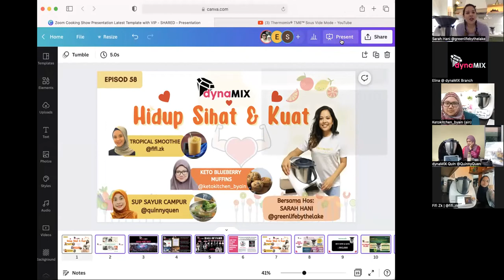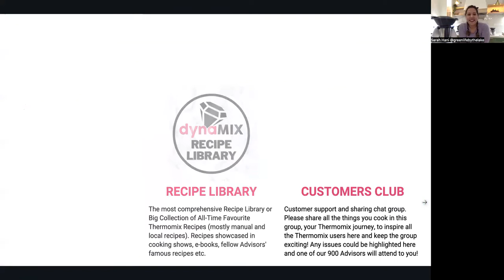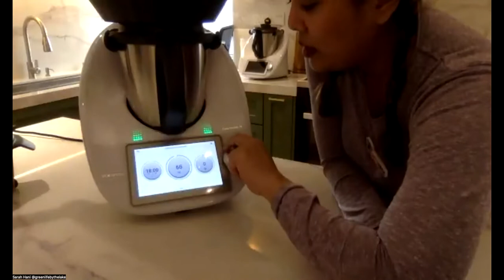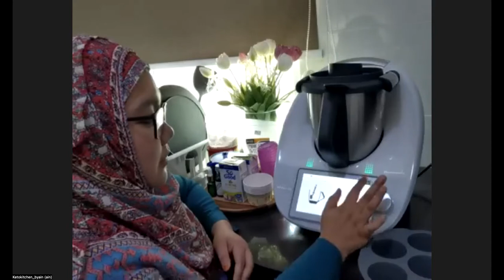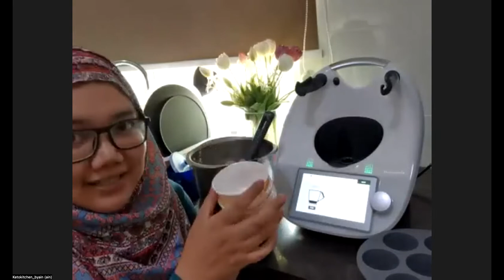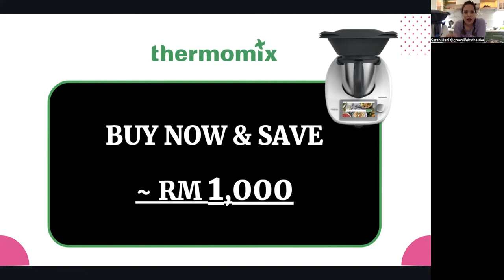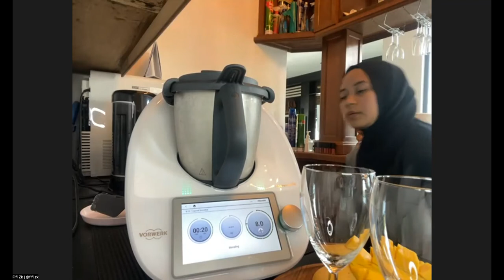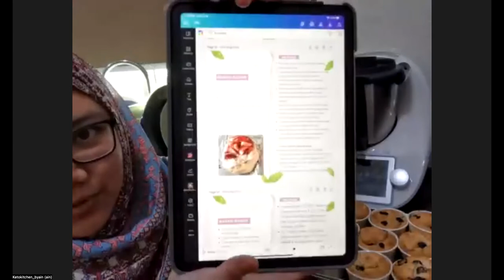Thermomix TM6 - dynaMIX Branch: Ep 58 'HIDUP SIHAT & KUAT'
Host: sarah Hani @greenlifebythelake
Menu:
1) Keto Blueberry Muffin by @ketokitchen_byain
2) Sup Sayur Campur by @quinnyquen
3) Tropical Smoothie by @fifi.zk

To purchase your Thermomix or learn more about our latest promotions and 0% Interest Installment Plans via Credit Card or Debit Cards, contact any dynaMIX Branch Thermomix Advisors for the best after-service support. Or you could contact Elina at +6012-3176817, Instagram Page @elinaeffendi @dynamixbranch .

Untuk membeli Thermomix atau ketahui dengan lebih lanjut promosi dan pelan pembayaran dengan interes 0% melalui Credit Card atau Debit Card, hubungi Thermomix Advisor dynaMIX Branch. Atau Elina di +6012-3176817, Instagram @elinaeffendi .

Elina Effendi - Branch Manager, dynaMIX
- The First and Only Diamond and Platinum Manager in Malaysia.
- Champion 2021: Team dynaMIX, the Number 1 Sales & Recruitment Team in Malaysia.
- Recorded highest Team Sales & Recruitment in the history of Thermomix Malaysia.
- Over 900 Thermomix Advisors, biggest team in Malaysia.
- Be part of very active customer support telegram group and recipe library telegram channel.
- Come and join my team to earn your free Thermomix and good 4-6 figures monthly income!

- Satu-satunya Manager Diamond dan Platinum di Malaysia.
- Juara 2021: Team dynaMIX adalah team Nombor 1 dari segi Sales dan recruitment.
- Telah merekodkan jumlah Sales dan Recruitment tertinggi di dalam sejarah Thermomix Malaysia.
- Lebih 900 Thermomix Advisors, team terbesar di Malaysia.
- Join komuniti dan customer support group Team dynaMIX di telegram dan dapatkan akses eksklusif kepada dynaMIX Recipe Library Telegram Channel!